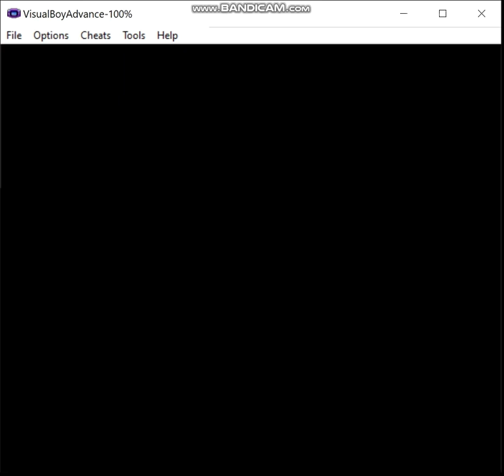Pokemon Liquid Crystal - Fairy Pseudo-Monotype, Episode 7: Backtracking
Now that I've got access to Surf, it's time for a little exploring.

The rules are as follows:

1) I may only use pokemon that gain the fairy type (in Gen 6) in battle.  These consist of the following pokemon available in this hack:

2) No duplicates species (unless I'm going to evolve one of them later).

3) HM Slaves are permitted as needed but may not be used in battle (note that sometimes you're forced to by opponents spamming moves like Roar but try to keep that to a minimum).